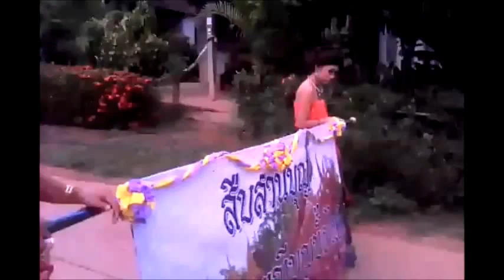บุญบั้งไฟ บ้านพร้าว บ้านหัน บ้านท่าโพธิ์ชัย จ.หนองบัวลำภู ปี2558 #3